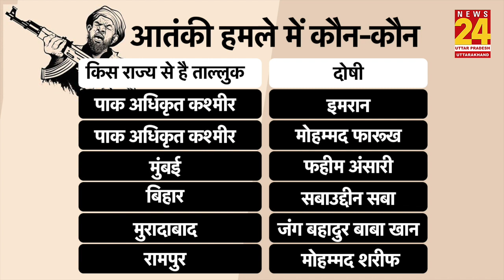पुलिस छावनी में तब्दील Azam Khan का रामपुर, 12 साल बाद आया ये फैसला